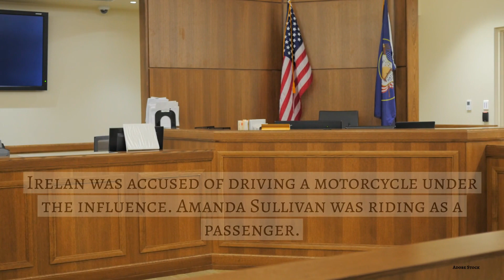Johnstown man pleads guilty to vehicular manslaughter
Police say blood work showed the defendant had a 0.09% BAC at the time of the crash and that cannabis was present in his system.